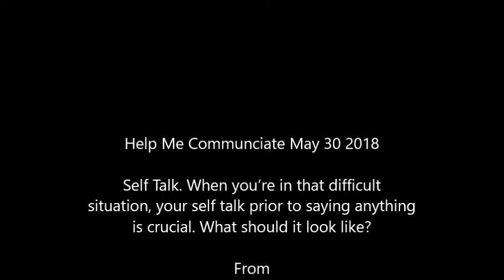Self Talk for Effective Communications.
This week I share about self talk. When you’re in that difficult situation, your self talk prior to saying anything is crucial.

This is part of the 'Help Me Communicate' Video Series.

Learn effective communication skills. Every week we will post some tools and tips to help you become a great communicator.

Learn how to manage conflict and how to approach those difficult conversations. Learn effective word choice, questioning techniques and listening skills. go to:

for the weekly broadcast at 10 AM mountain time on Wednesdays.

to get more communication tips.